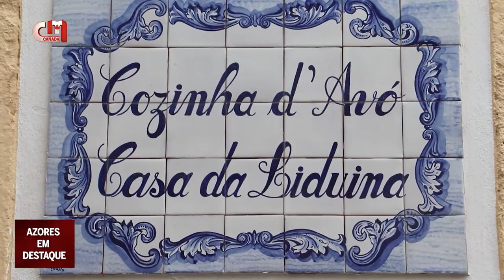Azores em Destaque - Programa 51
Azores em Destaque - Programa 51 - Todos os domingos às 21h00 no Canal 893 Bell Fibe.